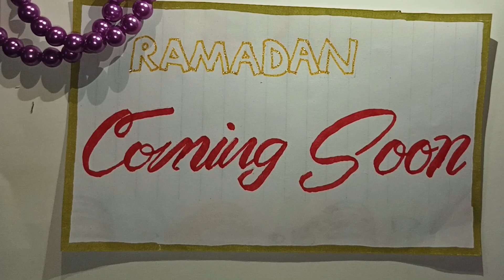Ramadan coming soon Calligraphy videos and learn Calligraphy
Calligraphy Names
Quran
name calligraphy
name status
calligraphy name for all names
calligraphy
learn Calligraphy
learn
learning
Arabic Calligraphy
khat-e-dewani
khat-e-ruqqa
Qalams
how to use Qalam
dewani Calligraphy
khat-e-ruqqa
khat-e-dewani
Qalams Uses
Calligrapher
ruqqa and dewani Calligraphy
ruqqa
dewani
free Calligraphy course
Calligraphy courses
its free
be a Calligrapher
artist
artistic work
arabic calligraphy
status videos
name art
art videos
artistic love
art for u
love status
new status